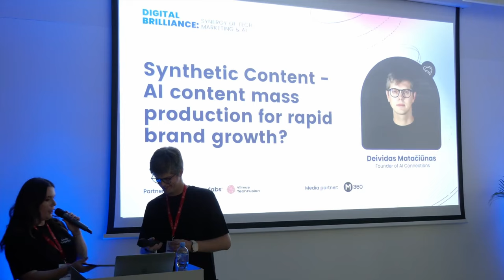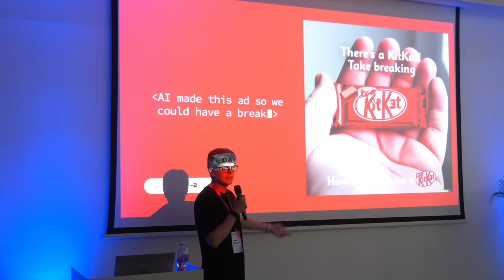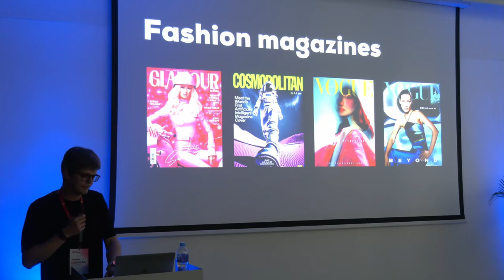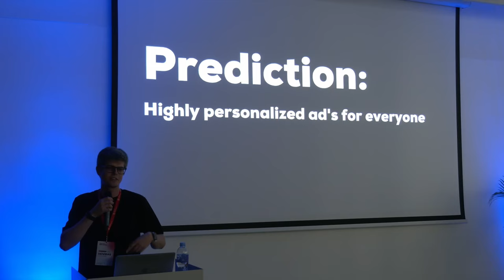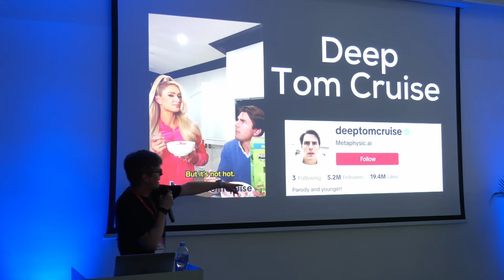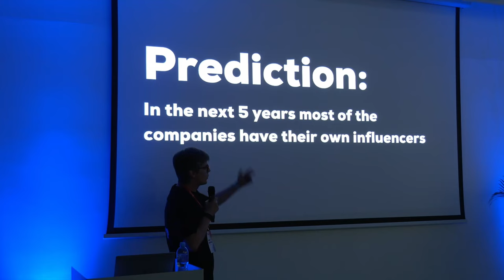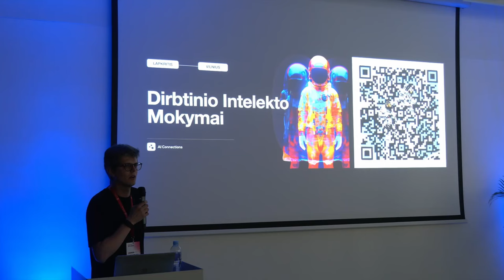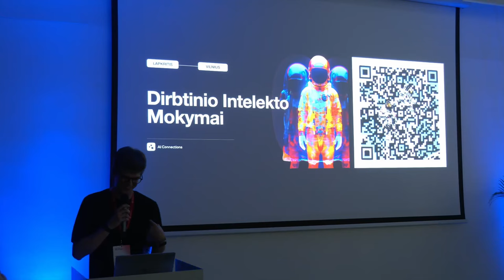Synthetic Content - AI content mass production for rapid brand growth? | Deividas Mataciunas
Do you need help to keep up with the ever-evolving content landscape? Do you find it challenging to engage your audience due to their short attention spans and the constant demand for fresh content?

If so, explore the topic of Synthetic Content – AI Content Mass Production for Quick Brand Growth together with Deividas Matačiūnas! 🤖

Listen to the speech recording from the Digital Brilliance event organized by Linkedist and Tech Zity in Vilnius on the 16th of August, 2023, and learn more about can synthetic content and AI tools.